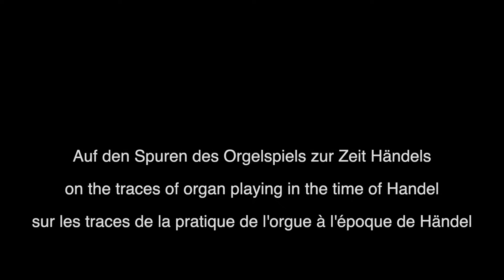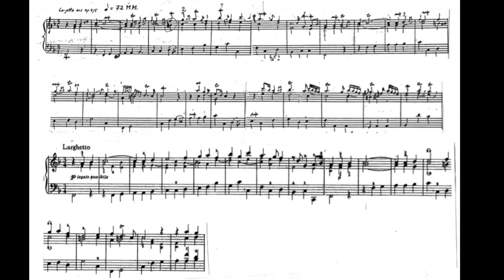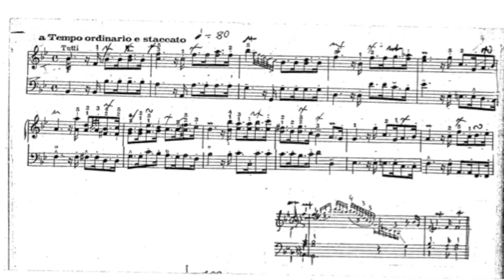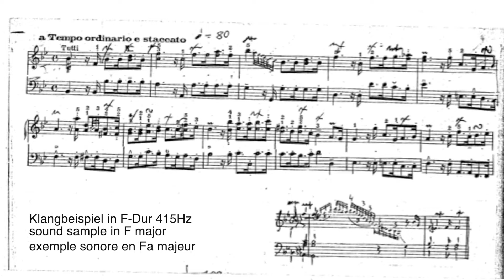H.A.Stamm - Auf den Spuren des Orgelspiels zur Zeit Händels (subtitles included/sous-titres inclus)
Ein kurzer Vortrag über die Art, wie in England Walzen (Dreh-)orgeln im 18. Jahrhundert Orgelmusik von Händel spielten. Viele Adlige hatten damals solche Instrumente in ihren Häusern und die Art, wie die Musik darauf programmiert war, entsprach natürlich dem Musikgeschmack der Zeit.
Hier kann man alle 4 Sätze von op. 4 Nr. 5 komplett hören:
Es scheint so zu sein, dass John Langshaw (1718-98) tatsächlich diese Orgel gebaut hat und da er 80 Jahre alt wurde, wurde sein Musikgeschmack von der musikalischen Ästhetik der Händel-Zeit geprägt.

A short lecture on the way in which 18th-century barrel organs in England played organ music by Handel. Many aristocrats had such instruments in their houses at that time and the way the music was programmed on them naturally corresponded to the musical taste of the time.
Here is the link to the Holland organ from 1790 that can be heard in the video.
Here you can listen to a complete recording of all four movements of op. 4 No. 5:
Apparently, John Langshaw (1718-98) was indeed the organ builder of this instrument. And having lived for 80 years, his musical taste was shaped by the musical aesthetics of Handel's time.

Une courte conférence sur la manière dont les orgues à rouleaux du XVIIIe siècle en Angleterre ont joué la musique d'orgue de Haendel. À l'époque, de nombreux aristocrates possédaient de tels instruments dans leurs maisons et la manière dont la musique était programmée sur ces instruments correspondait naturellement au goût musical de l'époque.
Ici on peut écouter un enregistrement de tous les 4 mouvements de l'op. 4 No. 5:
Il semble que John Langshaw (1718-98) était en fait le facteur d'orgue de cet instrument et comme sa vie a duré 80 ans son goût musical était formé par l'esthétique de l'époque de Händel.